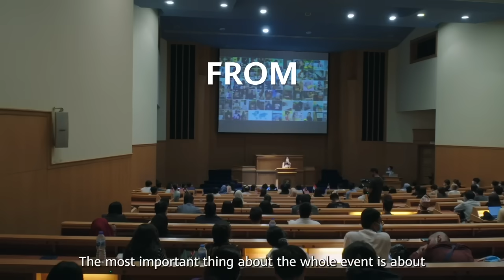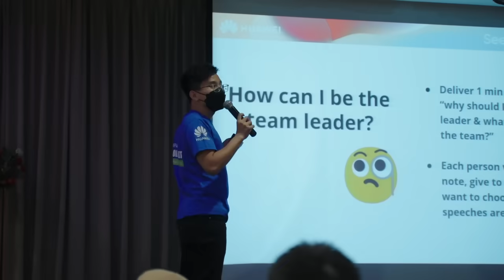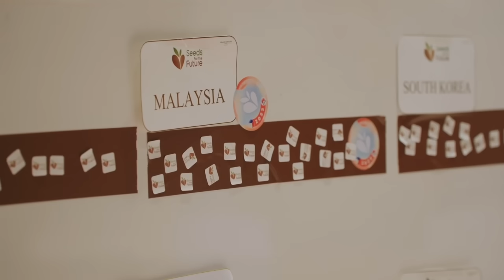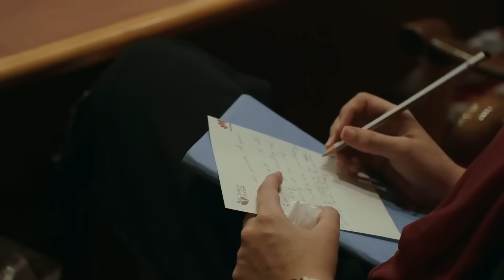Sowing Seeds for the Future APAC EP1 - Never Stop Exploring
Huawei presents “Sowing Seeds for the Future APAC”, a five-episode series featuring the journey of 120 outstanding students from 16 countries across Asia-Pacific embarking on a 15-day cross-cultural digital bootcamp. Launched in Bangkok on August 19, 2022, Huawei’s Asia-Pacific Seeds for the Future Program is our way of empowering today’s youth to lead tomorrow’s industries.

The ‘Seeds' digital journey started in Thailand where they were enrolled in courses on ICT, leadership, sustainable development goals (SDG), as well as Bangkok’s culture. They were also tasked to propose technical solutions to social problems through Tech4Good projects, with seven teams awarded placement at an Accelerator Camp in Singapore.

Click to watch our Seeds grow throughout their journeys!